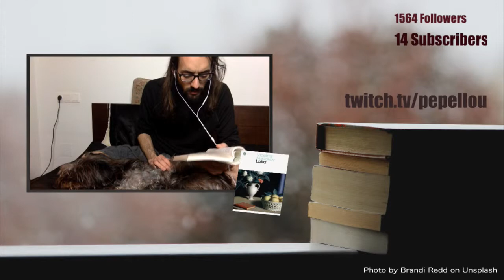Lolita - Chapter 16